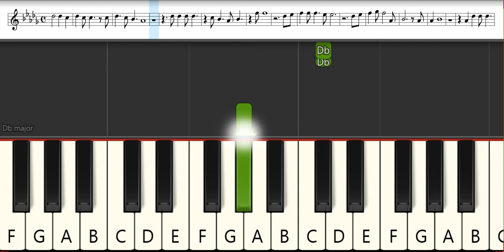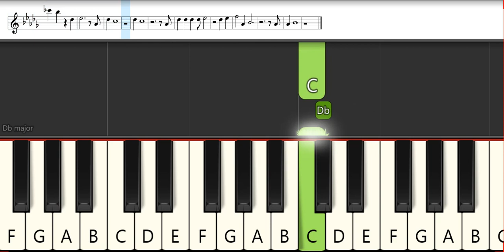Vinland Saga Opening 3 : Anonymouz - River | Melodica Pianika - Tutorial